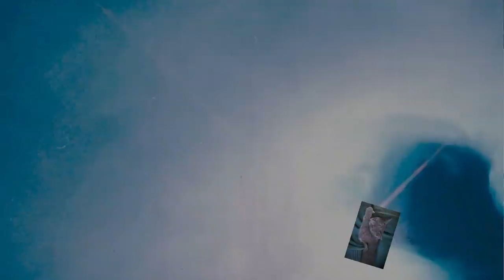Acryl gießen (396) Vinylkleber pur! Eine Idee!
Hallo zusammen, heute eine neue Idee. Vielleicht kann man etwas daraus machen. Vinylkleber pur und 5000 er Silikon.

Versand nach Europa